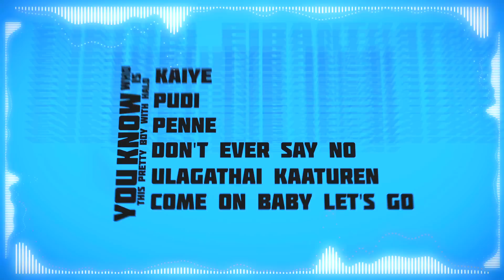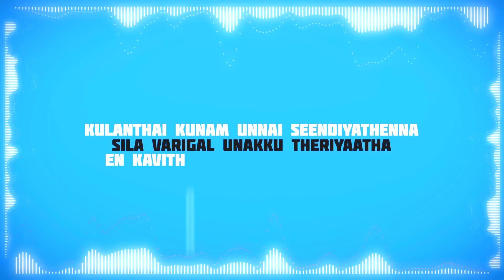Pudichu Pudichu | Ravi Arziyaan | Vandana Srinivasan | Saint TFC | Ramnath RNB | Ksproduction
Composer : Ravi arziyaan
Singers : Ramnath rnb , Vandana srinivasan and Saint TFC

Melody lyrics : Ramnath Rnb
Rap lyrics : Saint TFC

Video done by : Keethan ks
Lable : Ksmusic